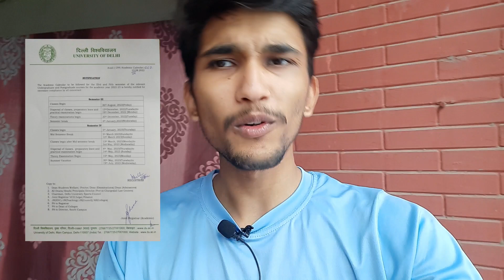DU 3rd sem kb start hoga? When will DU 2nd year start?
DU 3rd sem kb start hoga? When will DU 2nd year start? @DU BUZZ

Vlogs channel

Gadgets i use to shoot videos
Mobile